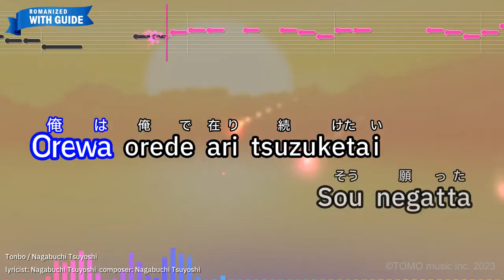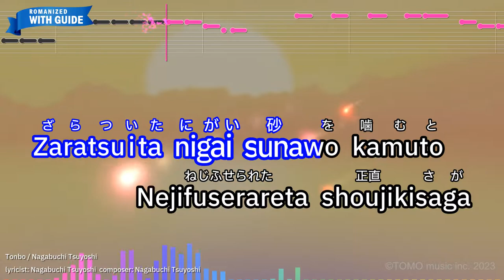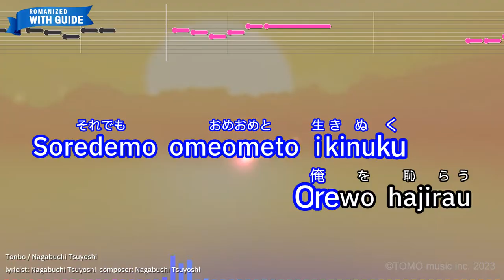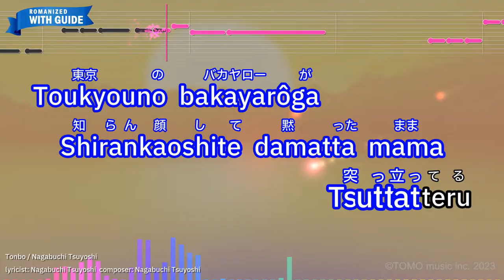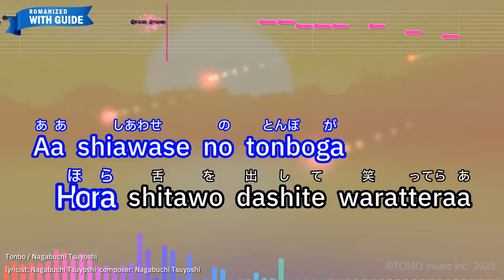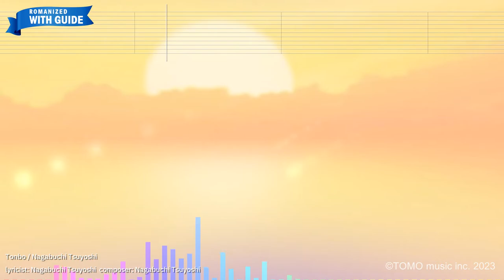Tonbo – Nagabuchi Tsuyoshi (Romaji Karaoke with guide)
【Japanese title】とんぼ - 長渕 剛
【Songwriter】Nagabuchi Tsuyoshi
【Romanized Lyrics】
Kotsukotsuto asufarutoni
Kizamu
Ashiotowo fumishimeru tabini

Orewa orede aritsuzuketai
Sou negatta

Uraharana kokorotachiga miete
Yarikirenai yoruwo kazoe
Nogarerarenai yamino nakade

Kyoumo nemutta furiwo suru
Shinitai kuraini akogareta

Hananomiyako“daitoukyou"
Usupperano bosuton-baggu
Kitaekitae mukatta

Zaratsuita nigaisunawo kamuto
Nejifuserareta shoujikisaga

Imagoroninatte yakeni
Honemini shimiru

Aa shiawaseno tonboyo
Dokoe
Omaewa dokoe tondeyuku

Aa shiawaseno tonboga
Hora shitawodashite waratteraa

Ashitakara mata fuyuno kazega
Yokottsurawo fukinukete yuku

Soredemo omeometo ikinuku
Orewo hajirau

Hadashino manmaja samukute
Koori tsukuyouna yoruwo kazoe
Dakedo orewa konomachiwo aishi

Soshite konomachiwo nikunda
Shinitaikuraini akogareta

Toukyouno bakayarôga
Shirankaoshite damatta mama
Tsuttatteru

Ketsuno suwarino warui tokaide
Ikidoorino sakewo taraseba
Hanpana oreno honemini shimiru

Aa shiawaseno tonboyo
Dokoe
Omaewa dokoe tondeyuku

Aa shiawaseno tonboga
Hora shitawodashite waratteraa

Aa shiawaseno tonboyo
Dokoe
Omaewa dokoe tondeyuku

Aa shiawaseno tonboga
Hora shitawodashite waratteraa